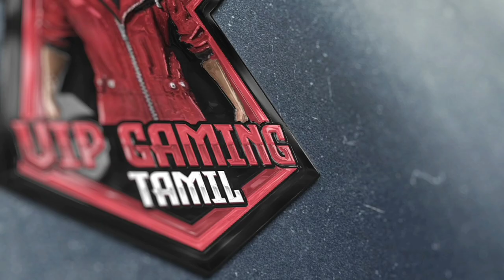New invisible bug வேற லெவல்😍||நீங்களும் Try பண்ணுங்க I ❤️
free fire tips and tricks tamil/free fire bugs tamil/free fire invisible trick tamil/vip gaming tamil/free fire tamil/free fire bug